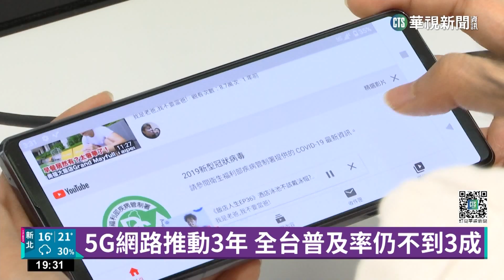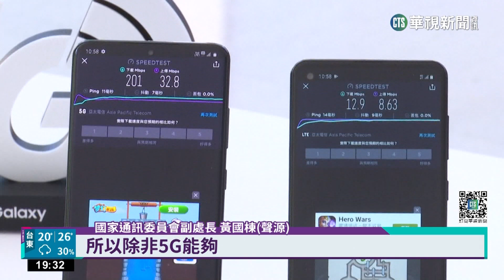5G網路推動3年 全台普及率仍不到3成｜華視新聞 20230206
5G網路推動3年，但普及率卻不到3成。國家通訊委員會指出，主要和民眾認為，4G和5G使用差異不大，以及5G基地台基地台少，費率相對較高有關。實際走上街頭，5G行動網路似乎不太穩定，在室內裡面，5G行動網路更直接跳到4G，就連傳同樣的影片，4G行動網路都反而比5G快一些。